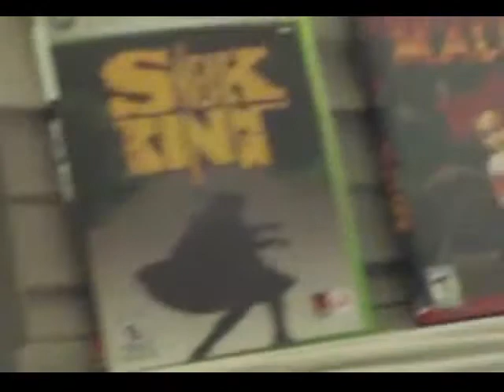MGP: Next Review Input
I'm at a loss on this one.  Therefore, everyone else gets a say in it.

Also, I really don't want to play Rock Band anymore.  And I thought "When We Were Young" was boring.